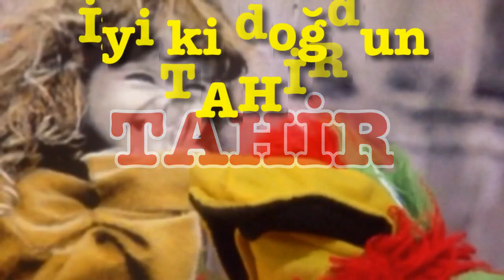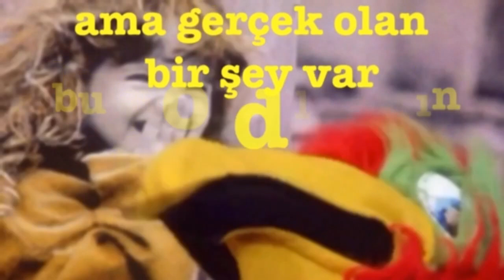İYİ Kİ DOĞDUN TAHİR 3. KOMİK DOĞUM GÜNÜ MESAJI 🎂 *ABİDİN KUKLA*